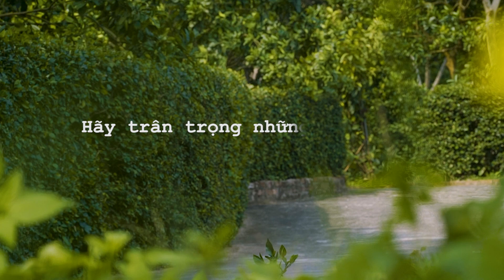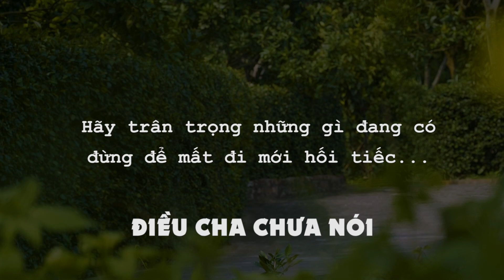Con là tất cả 4.2021